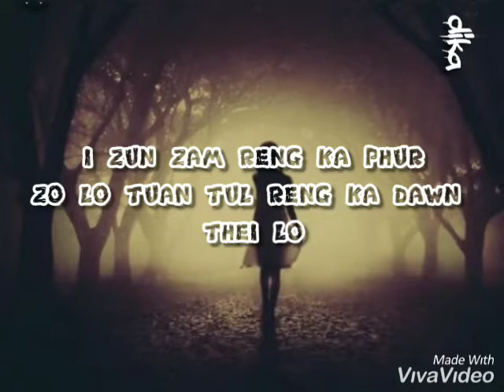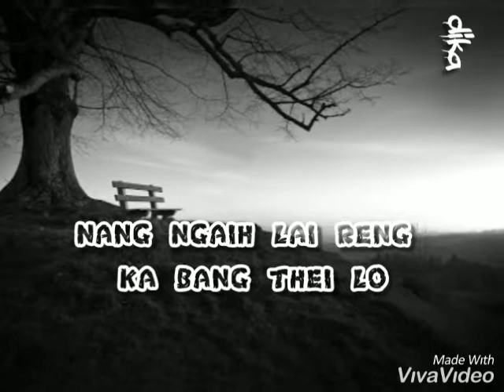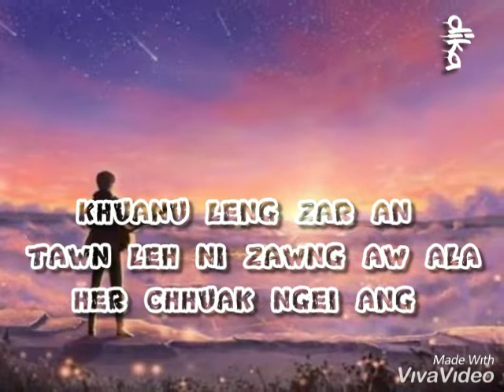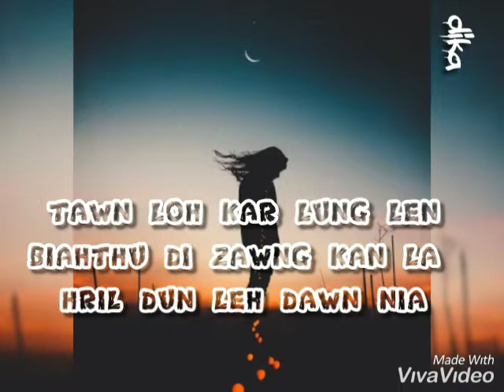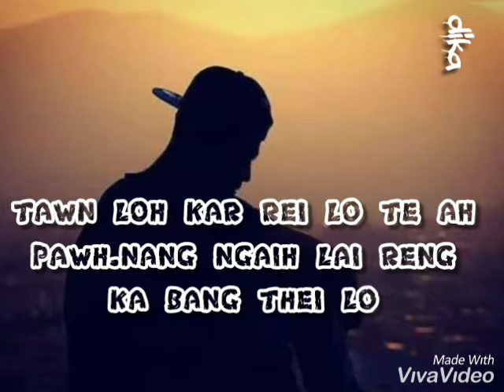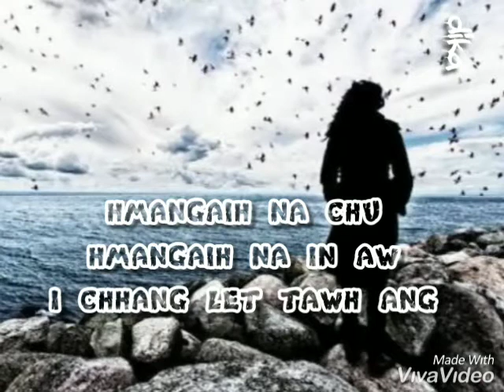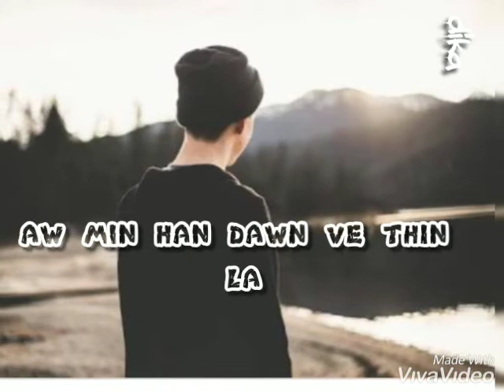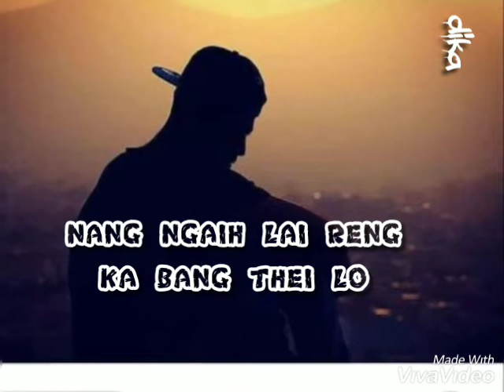Zam Zami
A herchhuak ngei ang